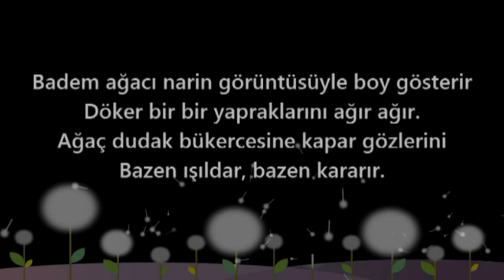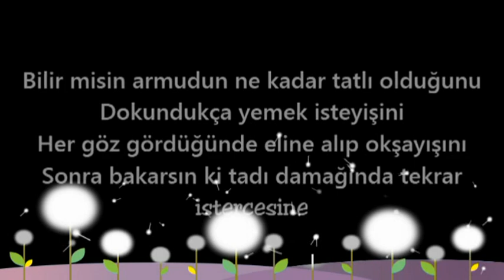Bilir misin-Şiir: Ali KUTAY-Yorum: Mustafa DOĞAN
VİDEOLARIMIZ KARIŞIK OLUP SİZ DEĞERLİ TAKİPÇİLERİMİZ İÇİN AÇILMIŞTIR.